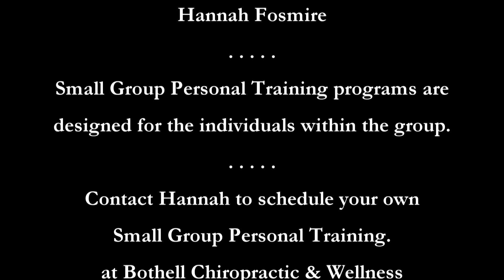Ideal Bodies :: Small Group Personal Training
Our Fitness Manager and Certified Personal Trainer, Hannah Fosmire leads Dr. DuBois, Dr. Doerge and Dr. Lynna through a noon hour personal training session here at Ideal Bodies located on the lower level inside Bothell Chiropractic & Wellness.